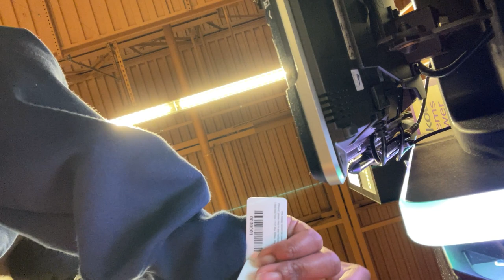IMG 7392 Shopping For Groceries/Food ASMR / ASMR-ME™ :)